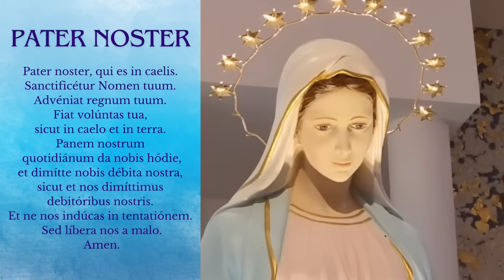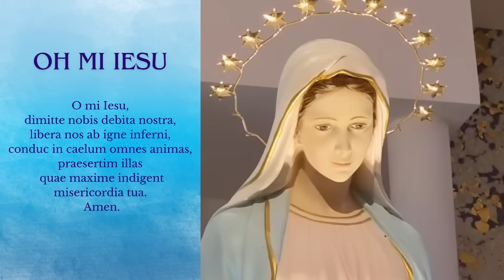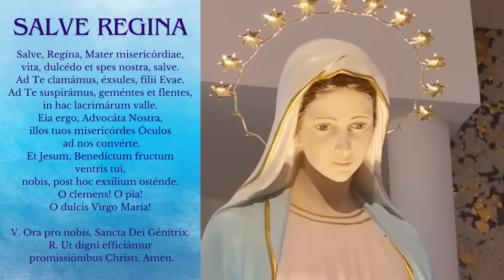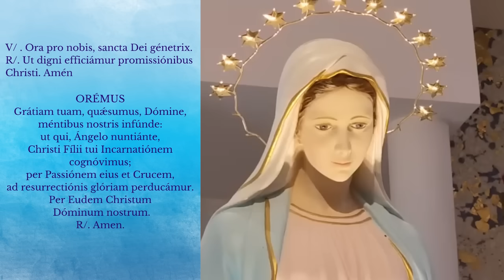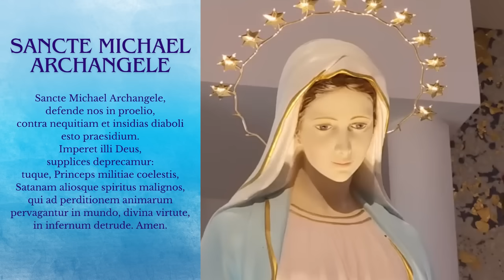EN VIVO SANTO ROSARIO DE HOY DESDE MEDJUGORJE LUNES 1 DE JULIO DE 2024